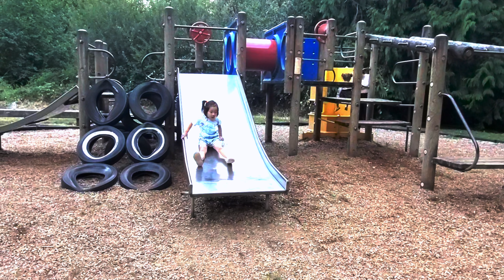Vlog 35 - Pine Lake & Lake Sammamish - WA 09-2021